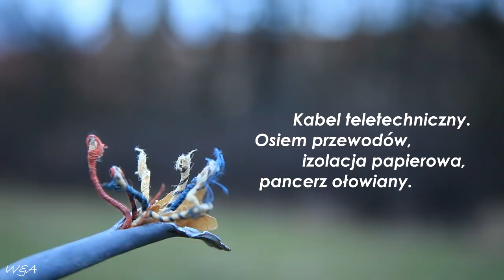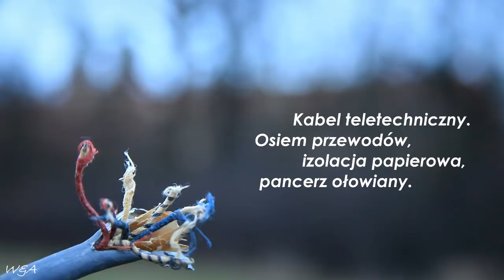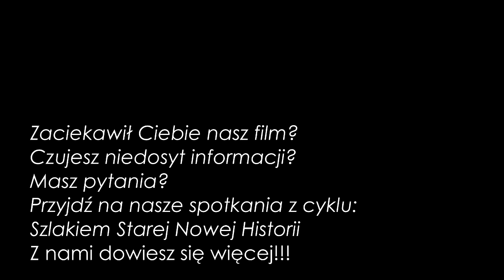Klasztor Lubiąż - Przepompownia, Hipotezy, Tajemnice /cykl S.S.N.H./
Kolejny materiał z cyklu Szlakiem Starej Nowej Historii.
W świetle wielu hipotez, przepompownia za Klasztorem w Lubiążu to miejsce ważne dla rozwikłania wielu zagadek związanych z działalnością niemiecką podczas drugiej wojny światowej. Postaramy się przybliżyć Wam to jakże ciekawe miejsce. Bardzo dziękujemy za nadesłane przez Was materiały!
Nie boimy się mówić o wielu sprawach. Uważamy, że w temacie poszukiwań prawdy historycznej, celowo odciąga się ludzi którzy odkrywają więcej niż im się pozwala. My wiemy dużo, my nie negujemy tego co jest w mediach - my się temu przeciwstawiamy. Zapraszamy wszystkie osoby, które chcą poznać więcej oraz dzielić się swoją wiedzą z nami, na nasze spotkania.
Jesteśmy za delegalizacją stowarzyszeń które mają tajne zapisy, rytuały oraz które urągają sprawiedliwości społecznej na terenie Polski!!